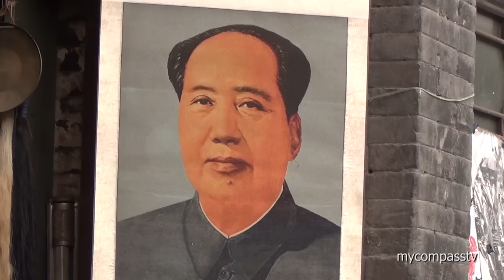Pingyao 平遥 The Eternal City, China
Pingyao dates back 2,700 years, and is one of the best preserved ancient cities in the world.
During the Qing Dynasty this city was a financial center of China. It is still inhabited by 50,000 residents and is renowned for its well-preserved ancient city wall, and was named a UNESCO World Heritage Site in 1996.

Pingyao still retains its city layout from the Ming and Qing dynasties, conforming to a typical Ba gua pattern. More than 300 sites in or near the city have ancient ruins. Preserved Ming- and Qing-style residences number close to 4,000. The streets and storefronts still largely retain their historical appearance.

The city walls of Pingyao were constructed in the 3rd year of the Hongwu Emperor (1370). The walls have six barbican gates. The north and south sides have one gate each. The east and west sides have two gates each.

This pattern is similar to that of a turtle (the head, tail and four legs), earning Pingyao the moniker "Turtle City." The walls measure about 12 metres high, with a perimeter of 6,000 metres. A 4-metre wide, 4-metre deep moat can be found just outside the walls. Aside from the four structured towers at the four corners, there are also 72 watchtowers and more than 3,000 battlements.